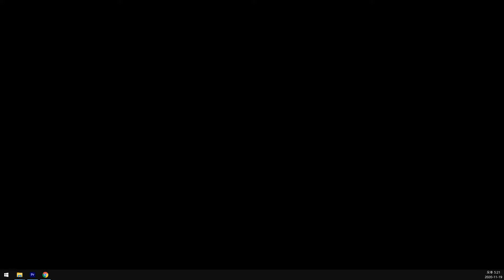[Live on G-STAR 2020] '오큘러스' 쇼케이스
지스타 2020 현장에서 펼쳐지는 Live on G-STAR 2020!
'오큘러스'의 쇼케이스 현장을 만나보세요~!